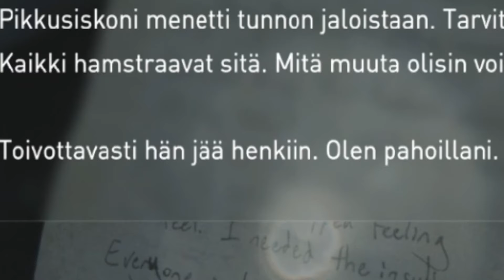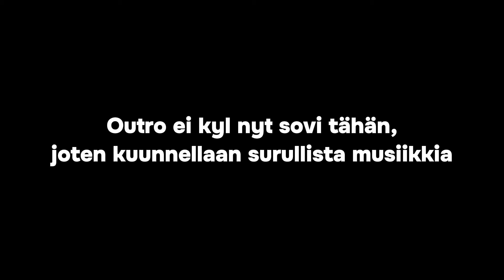EI NÄIN VOI TAPAHTUA! || The Last Of Us Part II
Tällä kertaa The Last Of Ussin maailmassa me putsaamme Supermarketin infektoituneista ja naksuttelijoista. Abby kohtaa Joelin sekä Tommyn ja se ei pääty hyvin...

Toivottavasti pidätte videosta ja jos näin on, niin laittakaahan tykkäystä ja tilatkaa kanava 😊